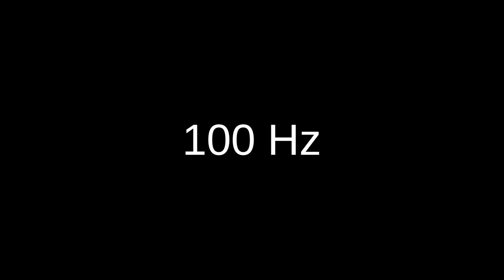100 Hz sine wave test tone